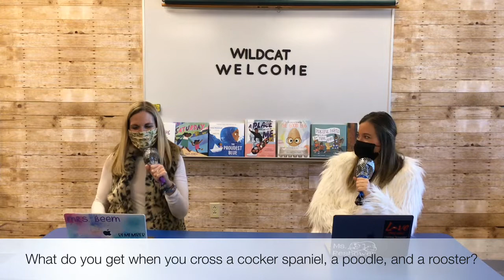12-4-20 Wildcat Welcome